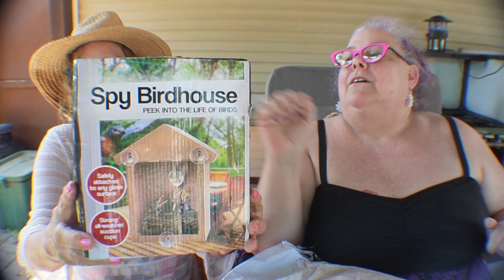Temu 73124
use code:  afa78557

Mailing address:
ShootinThePoohWithSue
148 Atwood Avenue
PMB 214

use code:  afa78557